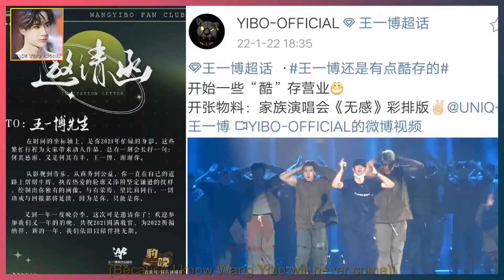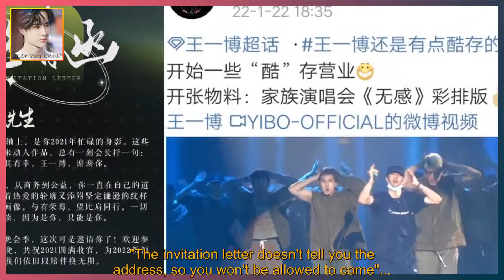Fans "Leopard Evening" did not start, Wang Yibo sent stock to join, this is a two-way run!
WANG YIBO ENGSUB 2022/01/22:  Fans "Leopard Evening" did not start, Wang Yibo sent stock to join, this is a two-way run!  It has been announced for several days, at 7:30 pm on January 22,  This is the day when the Leopard Evening organized by Wang Yibo fans officially debuted!  For this party, fans are also fully prepared,  Not only did they send out invitations to Wang Yibo's fathers and fathers,  Even the main lord Wang Yibo, who was not invited last year, symbolically sent a message  (Because I know Wang Yibo will never come)!  This self-entertainment activity not only attracted the attention of fans  Even the hot search has been on it again. The hot search physique of the fans,  It can be compared to a third-tier little star!  In the past few days, fans who know about it are also fans who are not aware of Amway on various platforms.  Tell them the time and place, and for Wang Yibo, the master,  Fans are also "cheap" to tease, "Remember to come to see the leopard night"  "The invitation letter doesn't tell you the address, so you won't be allowed to come"...  This love and killing is also funny enough!  Just as fans were looking forward to the show,  Wang Yibo's publicity blog suddenly started business,  It's not "The Wind Rises in Luoyang", which was just finished recently,  It's not an advertisement,  It was the rehearsal stage of "No Feeling" at the Lehua concert that has long been enshrined in the hearts of fans.  The video of three minutes and forty-eight seconds seems to bring everyone back to that day.  Compared with the stunning New Year's Eve water stage "No Sense",  The "Senseless" at the family meeting is even more charming!  So, why on this not so special day,  Can Xuanfa Bo publish this bloody video?  Is it to add a new program for the "Leopard Night" in the near future?  There is also a small episode here, not long after the opening, due to too many fans,  Directly crowded the live broadcast room of a short video platform,  So everyone had to go to Xiaopo Station to watch,  The